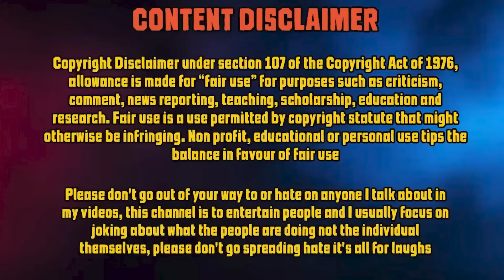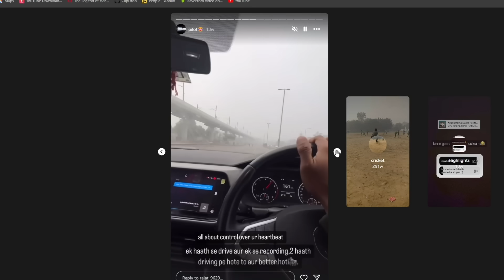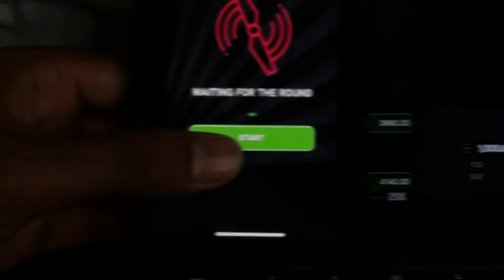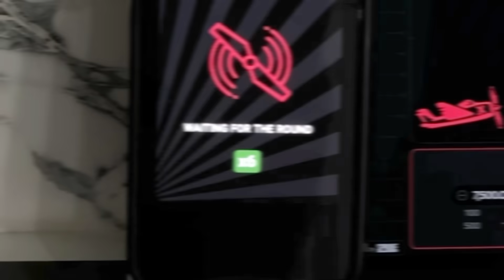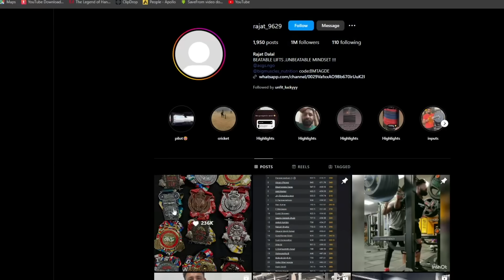RAJAT DALAL IS ACTUALLY INNOCENT !